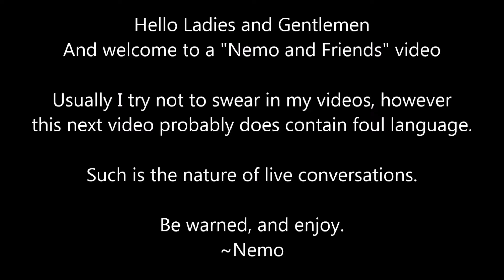Nemo and Friends: Blood Bowl 2: DAl S3 Week 1: Dwarves v Orcs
I join the Dead Air Invitational league again in Blood Bowl 2.

My games will be on this channel (as well as those of my opponent, if they record) other things can be found via Goramoth's channel

You can get Blood Bowl 2 on Steam.